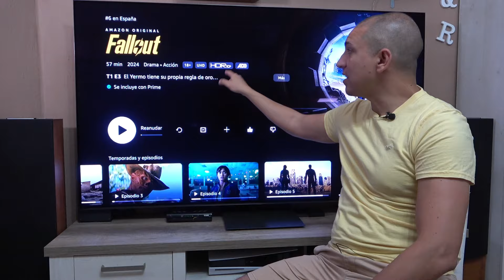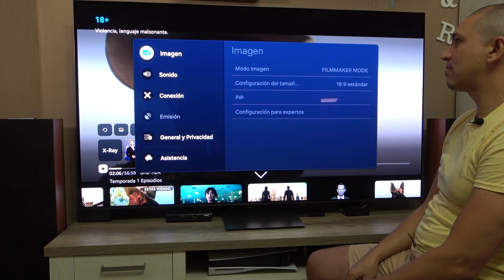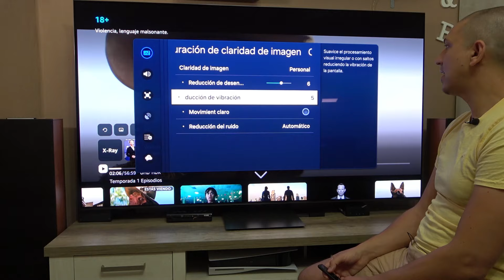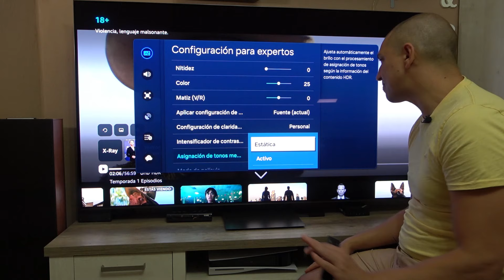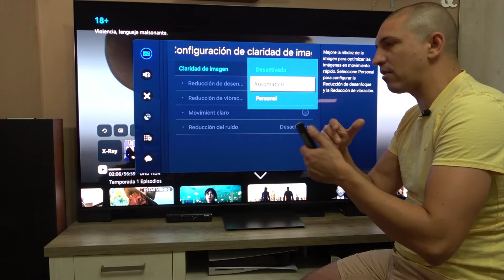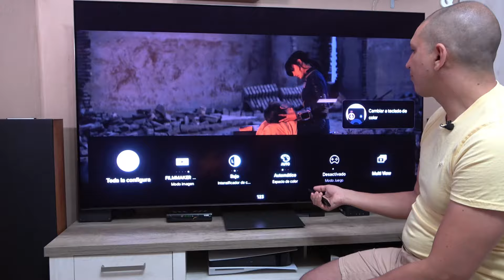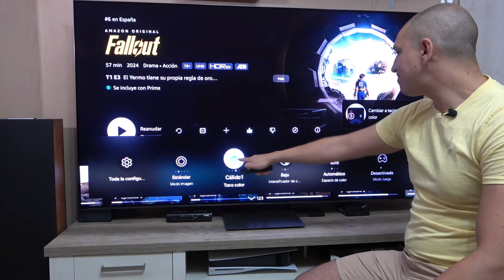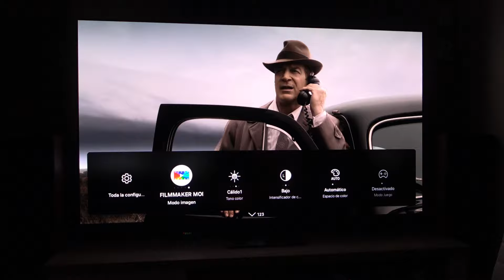SAMSUNG S90C QD-OLED | MIS SETTINGS PARA CINE (ESPAÑOL)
Buenos días, buenas tardes y buenas noches!

En este video, repasaremos mis settings favoritos para cine y como hacer nuestros atajos de configuración, para nuestra Samsung S90C.

Quiero dejar claro, que estos settings, son los que me gustan y uso para cine.
En ningún caso, quiero convencer a nadie y mucho menos, que son los parámetros correctos según la norma. Son los ajustes, que uso para ver contenido cinematográfico y que recomiendo que probéis.

Espero que os guste y os sirva de ayuda.
Un saludo!

👈 Chat de Telegram para suscriptores, donde se tendrán en cuenta vuestras sugerencias, para próximos videos o directos del canal.